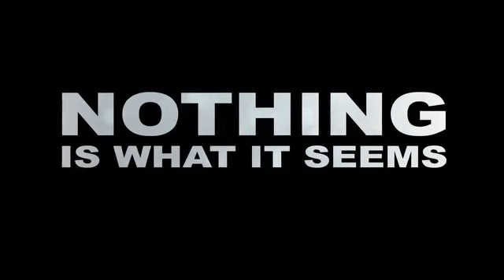The Double Hour - Official Trailer.flv